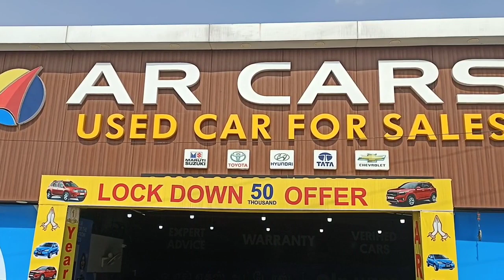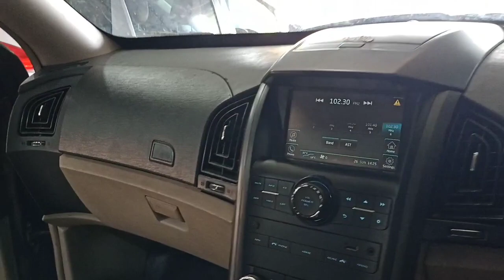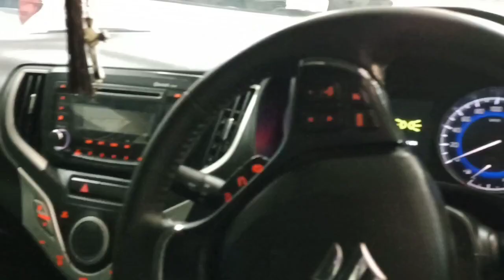Premium used car sales/loan-warranty available/best multi brand dealer/AR cars Chennai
Premium used car sales/best dealer in Chennai/
மலிவான விலையில் used cars/ cheapest used car/ multi brand used car in Chennai Tamil Nadu/EMI available/AR CARS Pallikaranai/Arun Jaya vlog#

💥Arun Jaya vlog💥

this video for used cars and taxi details used cars
T board cars
multi brand available
best price
cheapest price
loan available
good condition cars
good service
best price
sales certificate cars

showroom details:-
                                AR CARS
                     No.160,Velachery main Road,
                               Pallikaranai,  Chennai-100.

 keep continue support to our channel